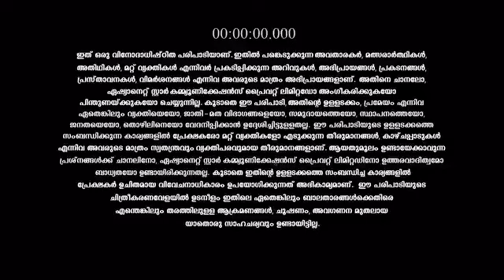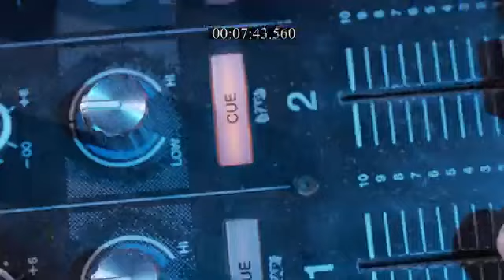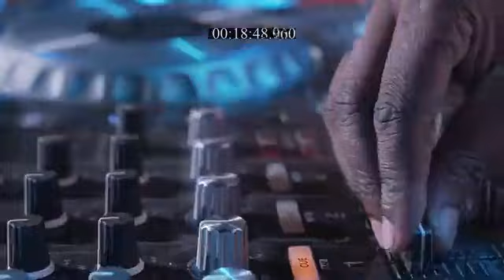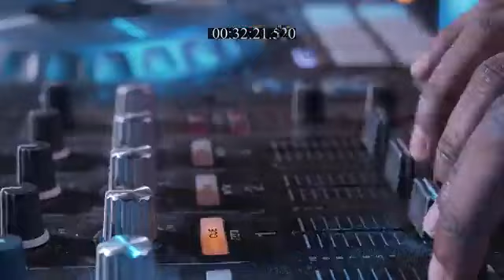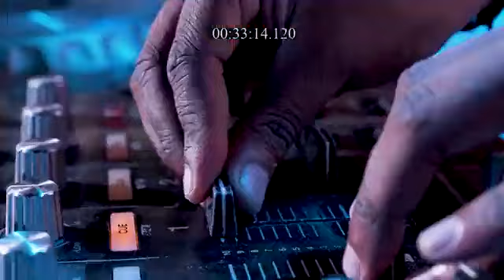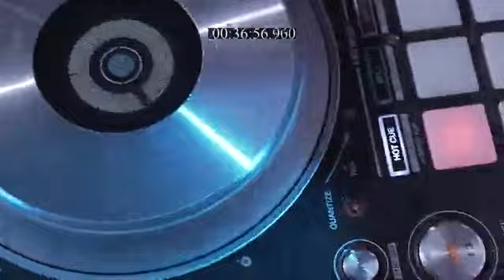Start_Music_Aaradhyam_Paadum_S4_E4_EPISODE_Reference_only.mp4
anti-piracy upload Start_Music_Aaradhyam_Paadum_S4_E4_EPISODE_Reference_only.mp4